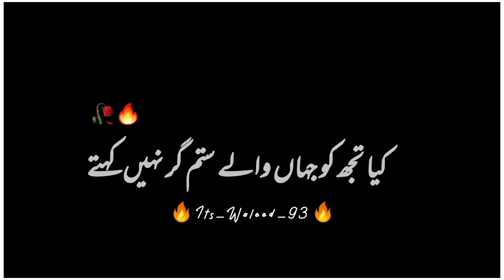Kaha Dy ta Kafir Urdu poetry || Black screen status || Whatsapp status || Its_Waleed_93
Subscribe All the videos, songs, images and graphic used in the video belong to their repective owners and I or this channel does not claim any right over them, Copypright Disclaimer under setion 107 of the copyright act of 1976, allowance is made for "fair use" for purpose such is criticism, comments, news reposrting and research.

Thanks for being part of us... stay blessed and be happy always..